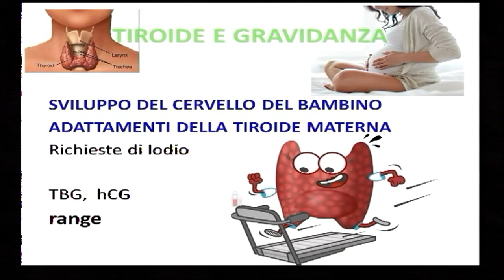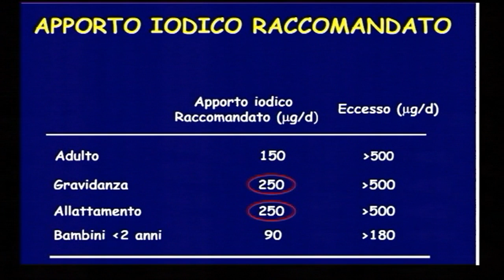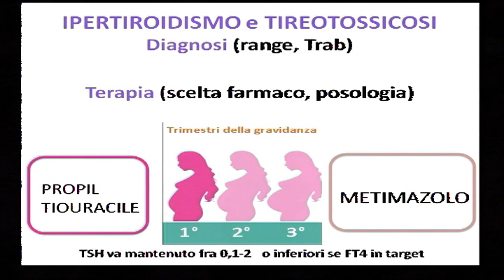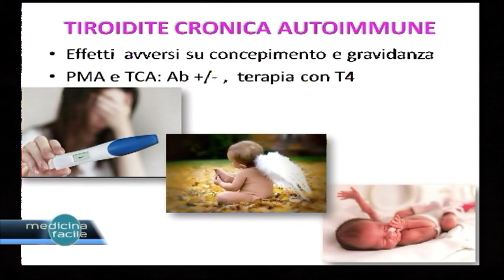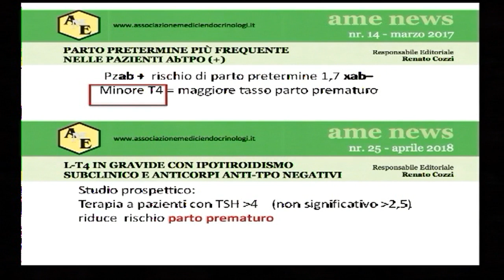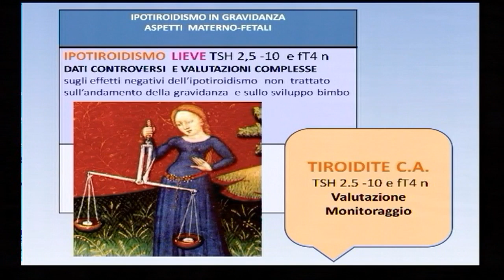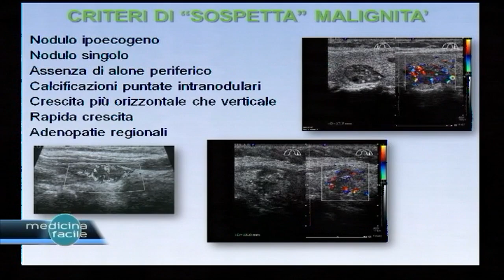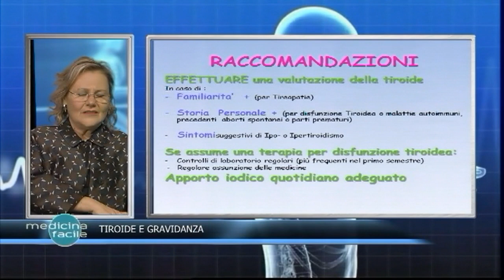Medicina Facile - Tiroide e gravidanza